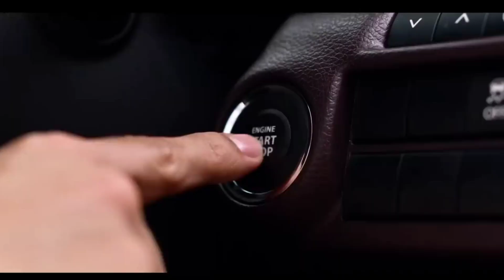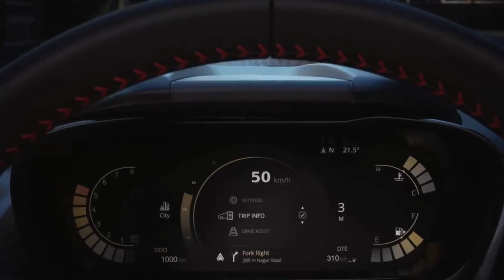10 Upcoming Cars In INDIA🔥🔥| Jimny, Altroz, Thar 5 Door🤯🤯, etc. | CarsLane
This video is about the 10 upcoming cars in India. I hope you like the video.

mahindra thar,
mahindra thar 2023 new model 4x4,
mahindra thar 2023 new model,
mahindra thar yellow colour,
mahindra thar versus xuv300,
xuv700 mahindra thar race,
xyz mahindra thar,
xuv 500 mahindra thar,
xuv700 vs mahindra thar tug of war,
mahindra thar youtube,
xuv700 vs mahindra thar off roading,
mahindra thar ye koi normal gadi nahi hai,
mahindra thar yellow,
mahindra thar youtube shorts,
mahindra thar youtube channel,
mahindra thar yadav,
mahindra thar youtube video,
mahindra thar youtube par,
mahindra thar yellow colour modified,
xuv500 versus mahindra thar,
mahindra thar versus xuv700,
mahindra thar suv,
mahindra thar xuv700,
mahindra thar wala game,
mahindra thar wala,
mahindra thar wala video,
mahindra thar white,
mahindra thar wali video,
mahindra thar whatsapp status tamil,
mahindra thar wala song,
mahindra thar xl,
xuv700 vs mahindra thar,
mahindra thar x deku,
mahindra thar xuv 500,
mahindra thar ax variant,
mahindra thar ax optional,
mahindra thar xuv300,
mahindra thar xyz,
youtube mahindra thar,
yellow mahindra thar,
yadav mahindra thar,
mahindra thar wala gana,
uk07 rider mahindra thar,
mahindra thar 0 to 100 diesel,
mahindra thar 0001,
mahindra thar 0-100 time,
mahindra thar petrol 0-100,
new upcoming cars,
new upcoming cars 2023 in india,
new upcoming cars 2022 in philippines,
new cars coming out in 2023,
new cars coming out,
new cars coming out in gta,
new upcoming car pubg,
new upcoming pubg car skins,
new upcoming cars in pakistan 2022,
new upcoming cars in pakistan,
new cars coming pubg,
new launched cars in pakistan 2022,
new coming cars in pakistan 2022,
new upcoming low price car in india,
new upcoming cars of skoda,
pubg new upcoming cars,
car to be launched in 2022,
new upcoming renault cars in india,
latest future car revealed at ces,
renault new upcoming cars,
new upcoming cars suv,
new upcoming cars suv in india,
new upcoming car skin in pubg,
new upcoming car skin in bgmi,
new upcoming sedan cars in india 2022,
new upcoming small cars in india 2023,
toyota new upcoming cars,
new upcoming cars of honda,
new upcoming suzuki cars,
mahindra new upcoming cars 2022,
new upcoming cars 2023 in india low price,
new upcoming cars maruti suzuki,
new upcoming cars malayalam,
new upcoming cars maruti,
new upcoming cars mahindra india,
new upcoming mpv cars in india,
new upcoming mahindra cars in india 2022,
new upcoming mahindra cars in india 2023,
new upcoming mercedes cars in india,
new upcoming mg cars in india,
upcoming new model cars in india,
mahindra new upcoming cars 2023,
new upcoming cars of maruti,
maruti new upcoming cars 2022,
maruti suzuki new upcoming cars 2023,
tata motors new upcoming cars,
new mahindra upcoming cars in india,
new upcoming cars 2022 in india malayalam,
new upcoming nissan cars in india,
new upcoming tata nano car,
nexa new upcoming cars,
new upcoming cars of maruti suzuki,
new upcoming cars of mahindra,
new upcoming cars october 2022,
new upcoming small cars in india 2022,
new upcoming skoda cars in india,
upcoming new launch cars in india,
new upcoming cars 2023 in india under 5 lakh,
new upcoming volkswagen cars in india,
volkswagen new upcoming cars in india,
upcoming cars in world,
upcoming cars this month,
car to be launched in 2023,
new upcoming cars in 2023,
new launches of cars in 2022,
2023 new upcoming cars,
2022 new upcoming cars,